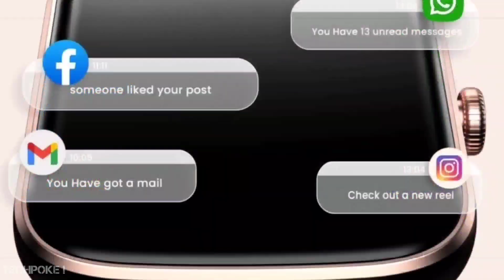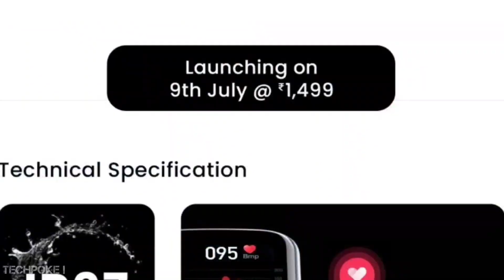Boult cosmic 🤩 1499 | 9th July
Guys huge earning offer - Install Earnkaro app from here and get earnings everytime you purchase or your friend purchases from your link 🤩🤩🤩
I have earned over Rs 20,000 using EarnKaro.com. Try it now, it is a ZERO investment App to earn money from home.

Guys aaj hum preview karnge good fitness watch ka jo ki best display ke sath aati hai so watch the video till end for final conclusion. boult cosmic with good pricetag 1499

1.69" HD display
 boult cosmic under 4000
boult cosmic unboxing and review